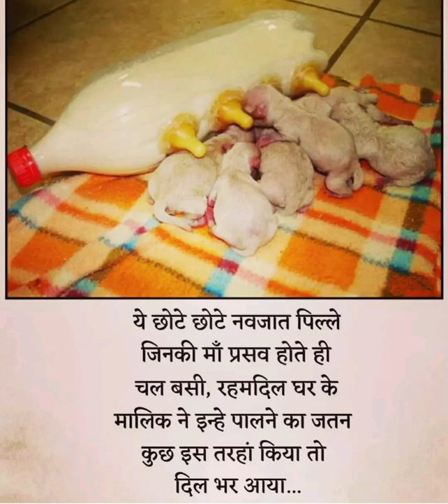Chotte se rat baby